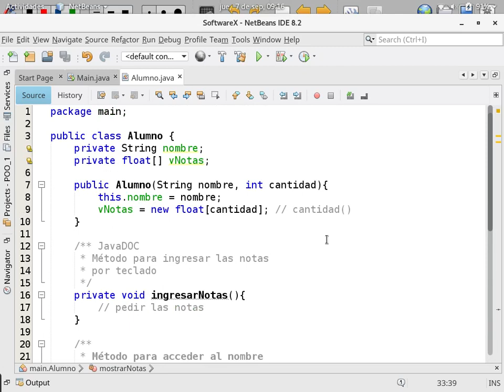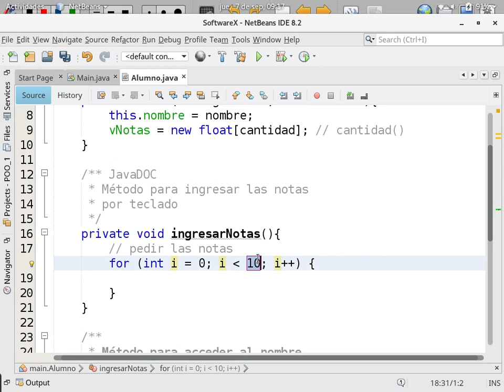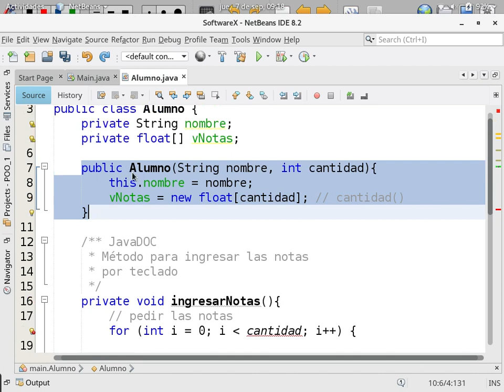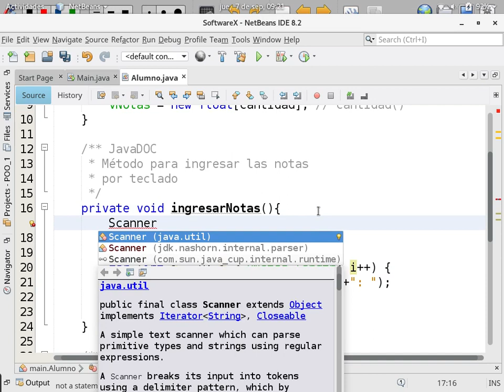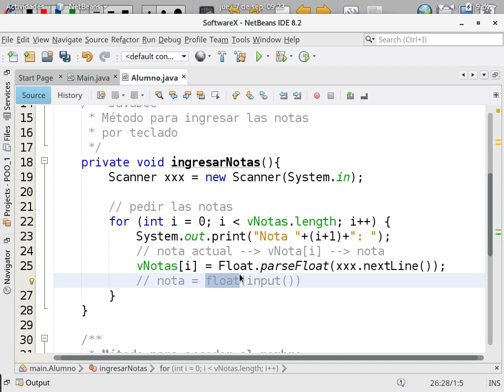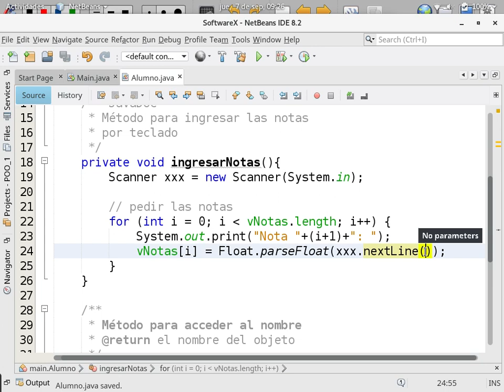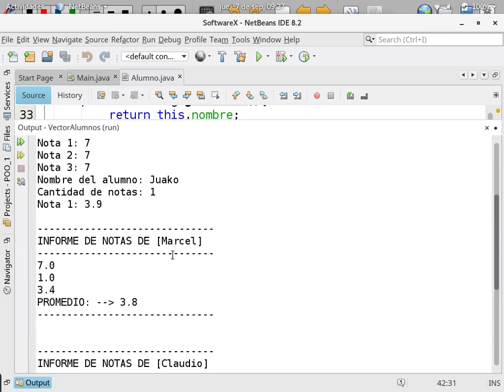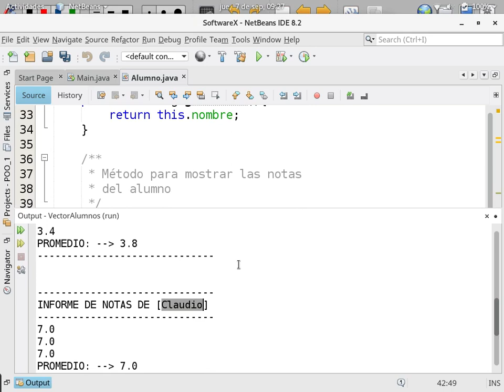[Clases en vivo] Arreglo de objetos con arreglos [4/8] (Java)